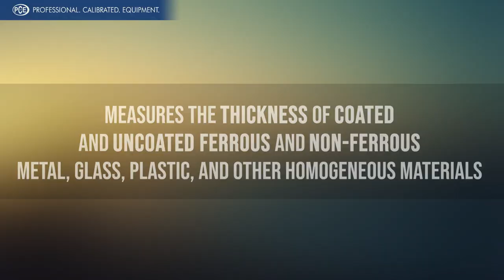Thickness Meter PCE-TG 250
The PCE-TG 250 is a portable Thickness Meter with an easy-to-read 4-digit display. This ultrasound-based Thickness Meter uses a contact transducer (included) to measure the thickness of coated and uncoated ferrous and non-ferrous metal, glass, plastic, and other homogeneous materials including aluminum, brass, copper, iron, lead, nickel, steel, gold, titanium, pyrex and quartz glass, nylon, polyethylene, and silicone rubber.